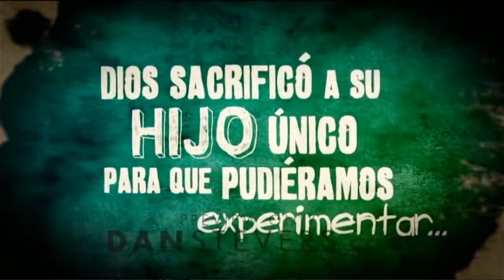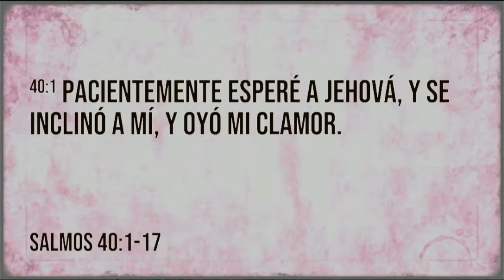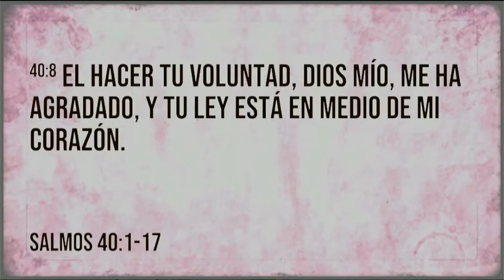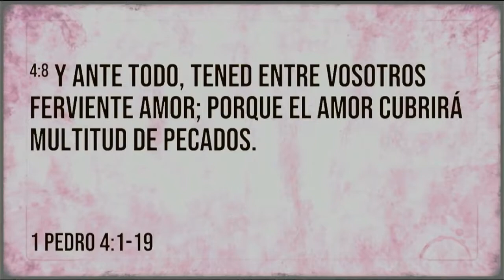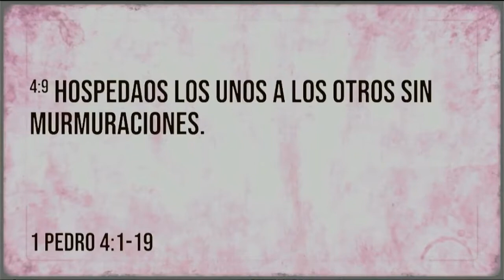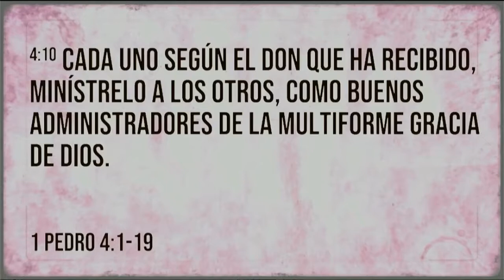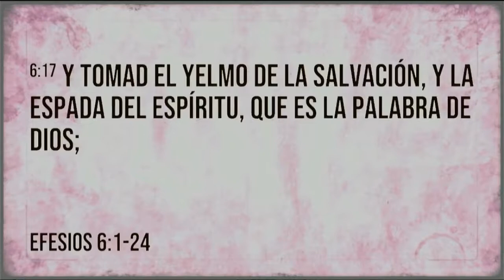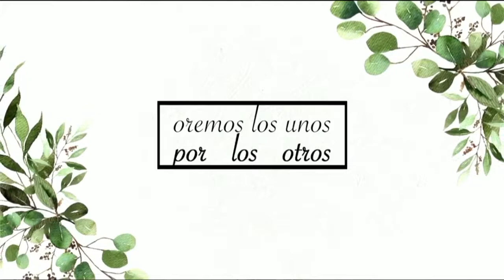MIERCOLES DE ORACIÓN 7 JULIO PIB de Tecate Baja California